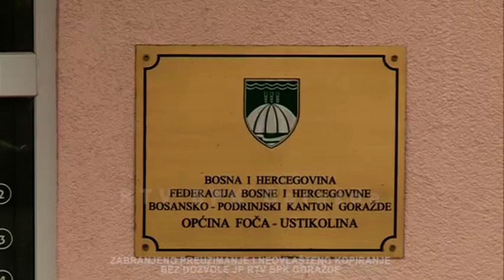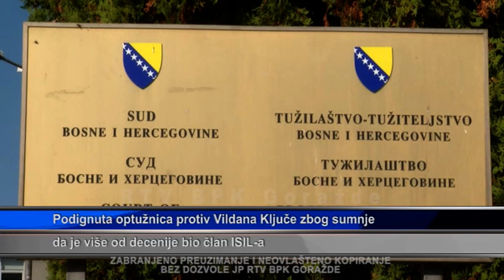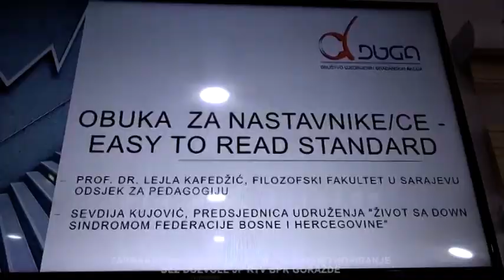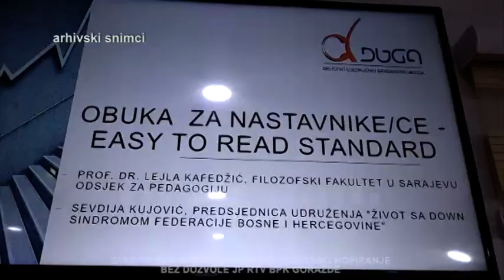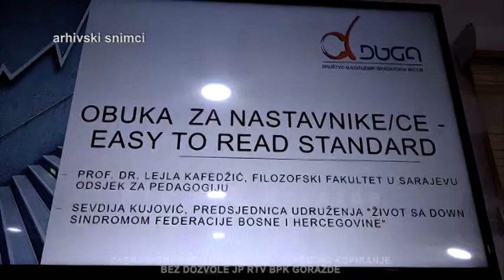Dnevnik 5 1 2024